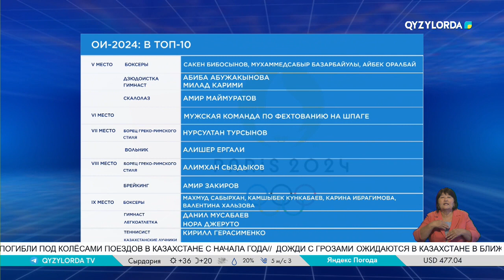Завершился турнир по настольному теннису